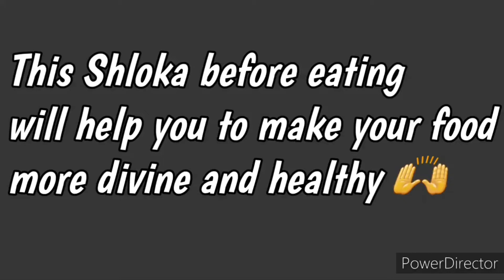Shloka before eating food | खाना खाने से पहले भगवद गीता श्लोक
यज्ञ शिष्ठा शिनः षन्तोमुच्यन्ते सर्व किल बिशैहि |
•भुन्जते ते त्वघं पाप ये पचन्त्यात्मा कारणात ||
bhagwad gita ch 3:13
Meaning:
1.A righteous person who eats the food after offered for sacrifice is released from all sins.The others who cook and eat solely for their own sake, eat sin.

•यत् करोषि यदश्नासि यज्जुहोषि ददासि यत् |
•यत् तपस्यसि कौन्तेय, तत्कुरुश्व मदर्पणम् ||
bhagwad gita ch 9:27
Meaning:
2.Oh son of Kunti (Which is Arjuna) whatever you do, eat, offer in sacrifice,giveaway,and practice as austerity, do it as an offering to me (God) – says Shri Bhagwan in Geeta.

•अहं वैश्वा नरो भूत्वा प्राणिनां देहमाश्रितः |
•प्राणापान समायुक्त, पचाम्यन्नं चतुर्विधम् ||
bhagwad gita ch 15:14
Meaning:
3. I(God) become the fire of digestion(Vaishvanara) abide in all animals,and I an associated with the vital air of Life, going in and out of the body I digest all four kinds of food.

ॐ सहनाववतु सहनौ भुनक्तु सहवीर्यं करवावहै |
तेजस्विना वधितमस्तु मा विद्विषावहै ॐ शान्ति शान्ति शान्तिः ||
Meaning:
4.Oh Gods! We pray to you to please protect us,bless us with bliss, knowledge and Joy. Let us join forces together. May our studies be Bright.  May we not hate or quarrel with each other. Om Peace,Peace,Peace.